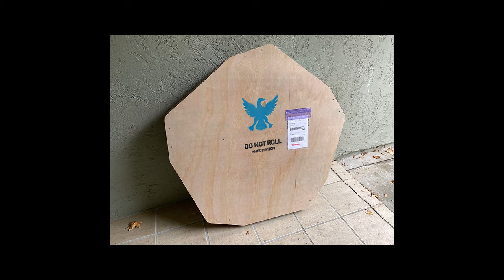Do Not Roll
My products are shipped in pentagonal crates. It clearly states that they should not be rolled. Then this happened...